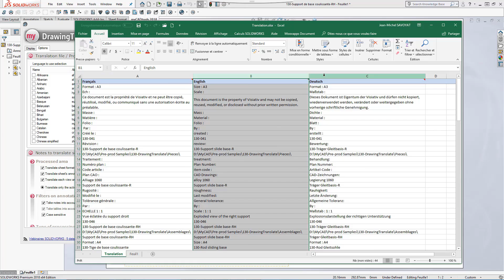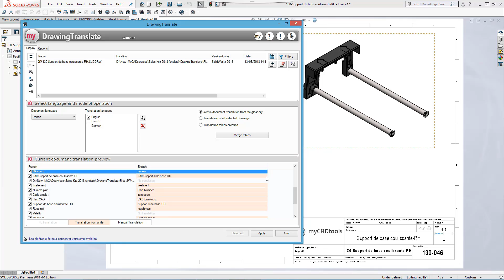DRAWING TRANSLATE;Teknik Resim Dilini Değiştirme